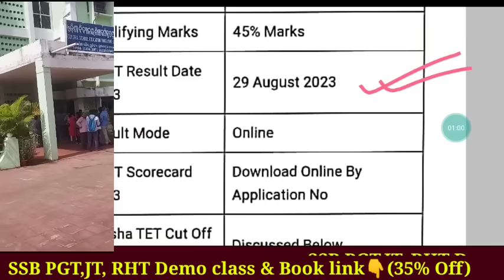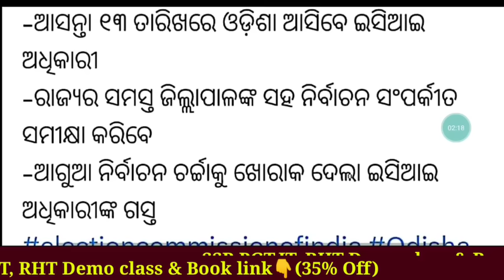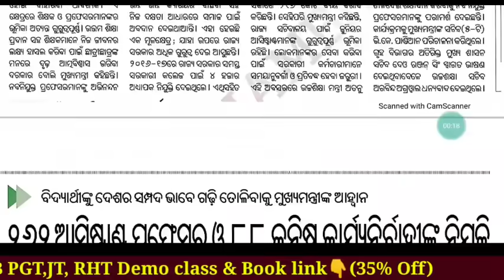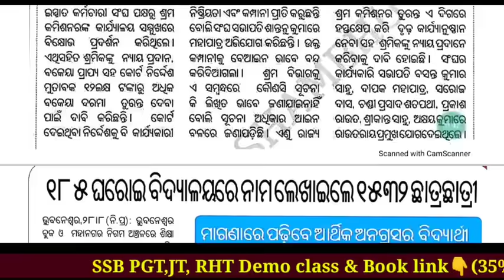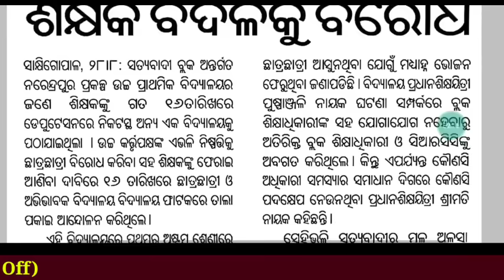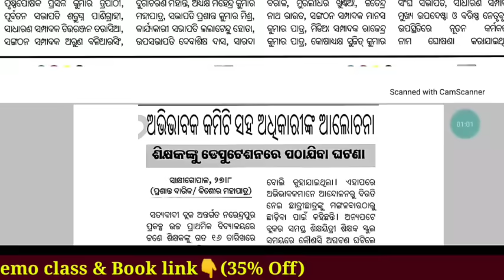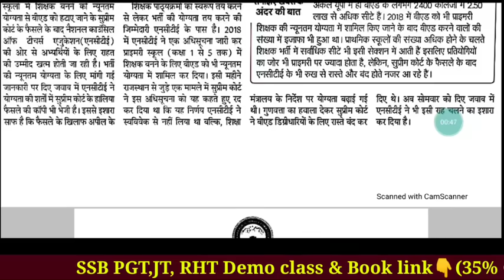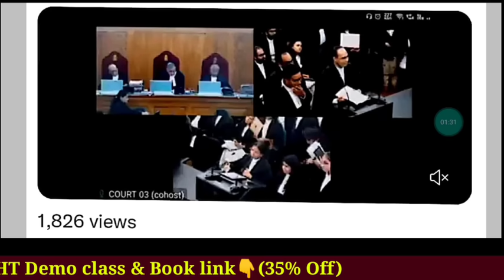OTET Result Date Website fake || PEO result,RI ପାଇଁ OSSSC ଚାଲ || ୩ଜଣିଆ ଖଣ୍ଡପିଠ- ପ୍ରାଥମିକରେ BEd ଅବୈଧ🙏